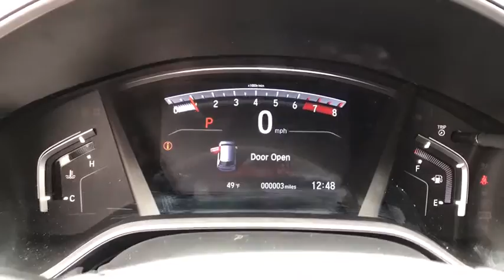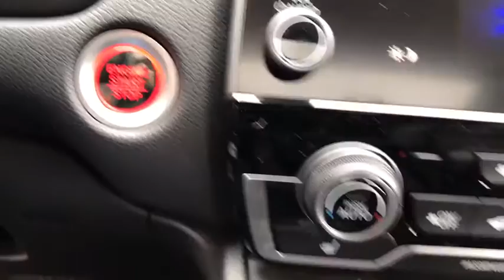2020 Honda CR-V Elgin, Schaumburg, Barlett, Barrington, Hoffman Estate, IL E7322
Platinum White Pearl New 2020 Honda CR-V available in Elgin, Illinois at McGrath Honda Elgin. Servicing the Schaumburg, Barlett, Barrington, Hoffman Estate, IL area.

2020 Randall Rd.

Lip Spoiler,Compact Spare Tire Mounted Inside Under Cargo,Body-Colored Front Bumper w/Black Rub Strip/Fascia Accent and Metal-Look Bumper Insert,Express Open/Close Sliding And Tilting Glass 1st Row Sunroof w/Sunshade,Tires: 235/60R18 103H All-Season,Fully Automatic Projector Beam Halogen Daytime Running Auto High-Beam Headlamps w/Delay-Off,Black Bodyside Cladding and Black Wheel Well Trim,Power Liftgate Rear Cargo Access,Body-Colored Power Heated Side Mirrors w/Convex Spotter Manual Folding and Turn Signal Indicator,Fixed Rear Window w/Fixed Interval Wiper Heated Wiper Park and Defroster,Grille w/Chrome Bar,Deep Tinted Glass,Chrome Side Windows Trim and Black Front Windshield Trim,Front Fog Lamps,LED Brakelights,Speed Sensitive Variable Intermittent Wipers,Tailgate/Rear Door Lock Included w/Power Door Locks,Wheels: 18 Alloy,Body-Colored Door Handles,Fully Galvanized Steel Panels,Steel Spare Wheel,Clearcoat Paint,Black Rear Bumper w/Metal-Look Bumper Insert,Radio w/Seek-Scan Clock and Steering Wheel Controls,Outside Temp Gauge,Door Mirrors,1 Seatback Storage Pocket,Leatherette Door Trim Insert,Manual Tilt/Telescoping Steering Column,Locking Glove Box,Manual Adjustable Front Head Restraints and Manual Adjustable Rear Head Restraints,Engine Immobilizer,Valet Function,60-40 Folding Split-Bench Front Facing Manual Reclining Fold Forward Seatback Rear Seat,Full Floor Console w/Covered Storage Mini Overhead Console w/Storage and Conversation Mirror,HVAC -inc: Underseat Ducts and Console Ducts,Remote Keyless Entry w/Integrated Key Transmitter Illuminated Entry Illuminated Ignition Switch and Panic Button,Perimeter Alarm,Air Filtration,Power Rear Windows and Fixed 3rd Row Windows,Integrated Roof Antenna,Heated Front Bucket Seats -inc: driver's seat w/12-way power adjustment including 4-way power lumbar support 2-position memory and front passenger's seat w/4-way power adjustment,Driver Seat,Gauges -inc: Speedometer Odometer Engine Coolant Temp Tachometer Trip Odometer and Trip Computer,Radio: 180-Watt AM/FM/HD/SiriusXM Audio System -inc: 8 speakers 7 display w/high-resolution electrostatic touch-screen customizable feature settings compass Bluetooth streaming audio and HandsFreeLink Pandora compatibility Radio Data System (RDS) Speed-sensitive Volume Control (SVC) 1.0-amp USB audio interface w/1 port in center console 1.5 USB smartphone/audio interface w/port in front console 12-volt power outlet in center console HondaLink Apple CarPlay integration Android Auto integration SMS text message function and 2 charging 2.5-amp USB ports in 2nd-row SiriusXM services require a subscription after any trial period If you decide to continue your SiriusXM service at the end of your trial subscription the plan you choose will automatically renew and bill at then-current rates until you call SiriusXM at 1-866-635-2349 to cancel See our customer agreement for complete terms Fees and programming subject to change XM satellite service is available only to those at least 18 years and older in the 48 contiguous United States and D.C,Cruise Control w/Steering Wheel Controls,Remote Releases -Inc: Power Cargo Access and Mechanical Fuel,Cargo Area Concealed Storage,FOB Controls -inc: Cargo Access and Remote Engine Start,Systems Monitor,Dual Zone Front Automatic Air Conditioning,Leather/Metal-Look Steering Wheel,Driver Foot Rest,Leather Gear Shifter Material,Driver / Passenger And Rear Door Bins,Full Cloth Headliner,Front Map Lights,Passenger Seat,Day-Night Auto-Dimming Rearview Mirror,Full Carpet Floor Covering -inc: Carpet Front And Rear Floor Mats,Interior Trim -inc: Simulated Wood Instrument Panel Insert Simulated Wood Door Panel Insert Metal-Look Console Insert and Chrome/Metal-Look Interior Accents,2 LCD Monitors In The Front,Distance Pacing w/Traffic Stop-Go,HomeLink Garage Door Transmitter,Leather Seat Trim,Rear Cupholder,Seats w/Leatherette Back Material,Carpet Floor Trim,Cargo Space Lights,Fade-To-Off Interior Lighting,Audio Theft Deterrent,Trip Computer,Trunk/Hatch Auto-Latch,Roll-Up Cargo Cover,Proximity Key For Doors And Push Button Start,Front Cupholder,Sliding Front Center Armrest and Rear Center Armrest,Digital Display,Delayed Accessory Power,Power 1st Row Windows w/Driver And Passenger 1-Touch Up/Down,Power Door Locks w/Autolock Feature,Driver And Passenger Visor Vanity Mirrors w/Driver And Passenger Illumination,Quasi-Dual Stainless Steel Exhaust,